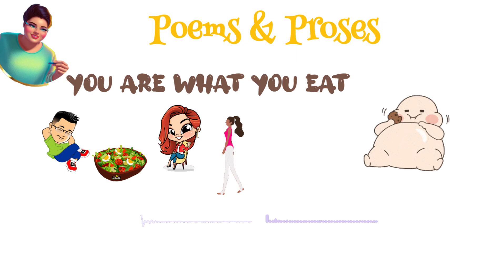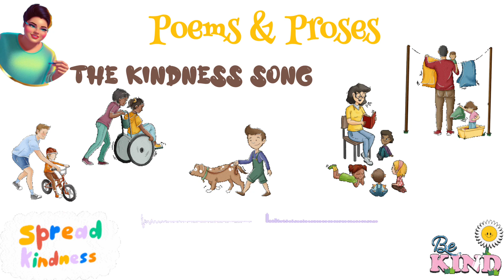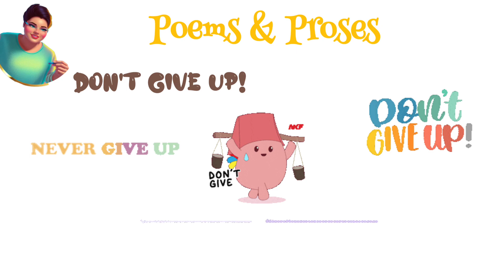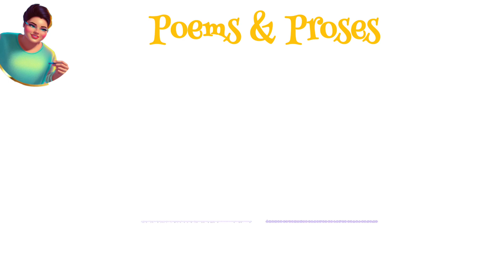Granny's Poems & Proses PART 1